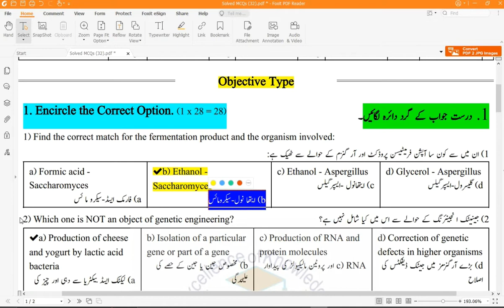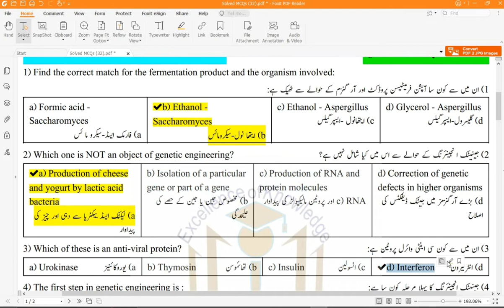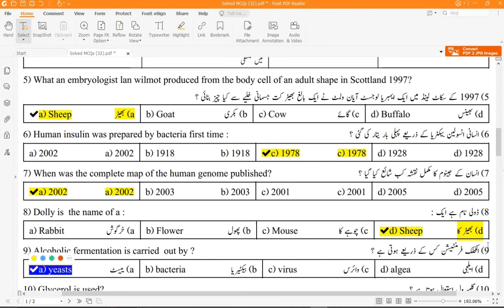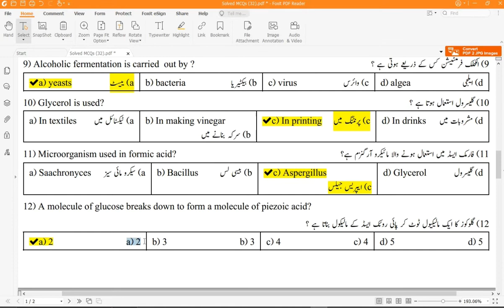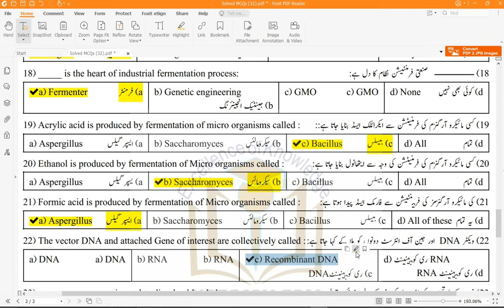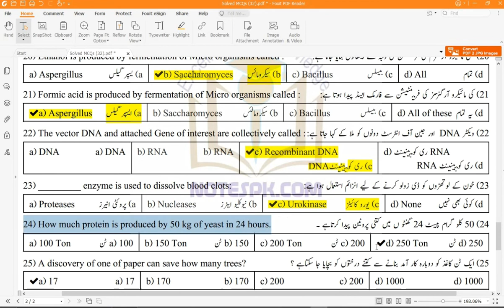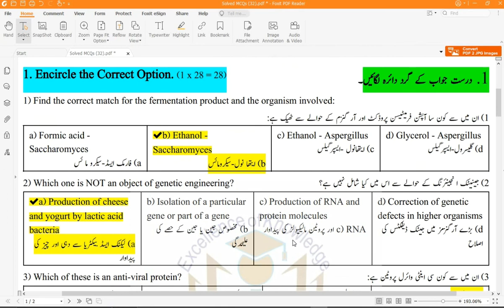Important MCQs Class 10th Biology ||Chapter # 17 Biotechnology MCQs || Sharjeel Afzal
Sharjeel Afzal
Dear Students,

I am going to share important mcqs of all chapters from class 10th Biology,Physics and Chemistry.

There are 100% chances of these Questions to be in the papers

It will Really help you to get good Mark's in Exams.